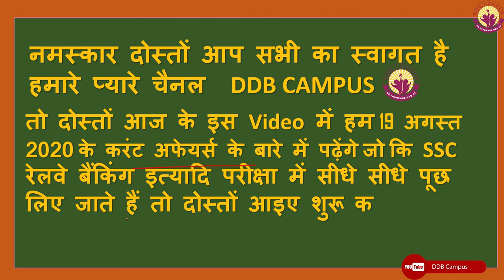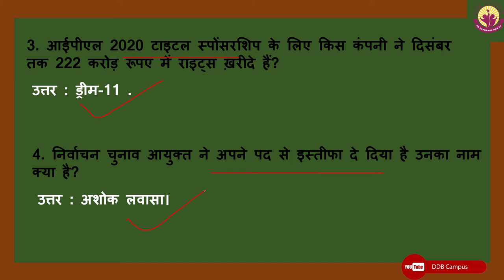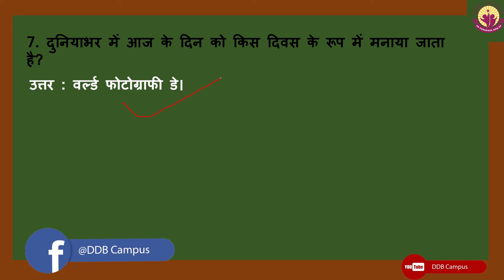19अगस्त 2020 current affairs | BY DDB CAMPUS FOR SSC , BANKING, RAILWAY STATE POLICE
Hello friends,
           Mai is video me 19अगस्त  2020   ke  current affairs ke bare me bta rha hu aapko hmari video kaishi lagi comment krke comment box me btaye sath hi share v kre agr channel pr new h to channel ko subscribe v kre sath hi bell icon ko press kre taki hmse aane wali har video ki notification sbse phle aap tak jaye
                      thanku

अब फटाफट शेयर कर दो क्योंकि ऐसा करंट अफेयर्स कहीं नहीं है | व्हाट्सएप ,फेसबुक इंस्टाग्राम ,टेलीग्राम सब जगह शेयर कर दो |

Hello friends,
           Mai is video me 14अगस्त  2020   ke  current affairs ke bare me bta rha hu aapko hmari video kaishi lagi comment krke comment box me btaye sath hi share v kre agr channel pr new h to channel ko subscribe v kre sath hi bell icon ko press kre taki hmse aane wali har video ki notification sbse phle aap tak jaye
                      thanku

                                       DDB CAMPUS